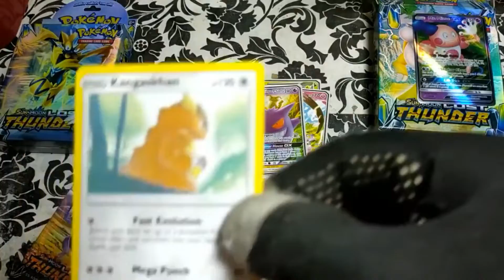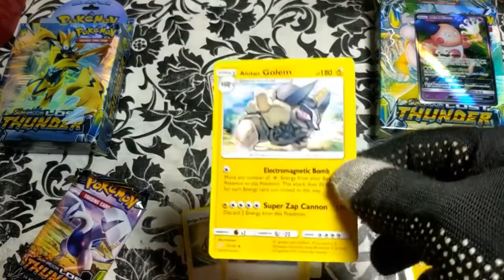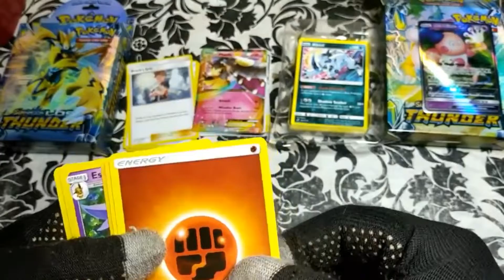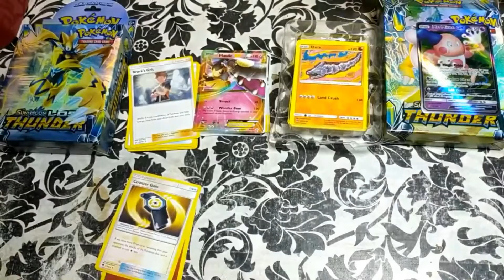Pokemon TCG Sun & Moon Lost Thunder 2 Pcs Unboxing Part 2